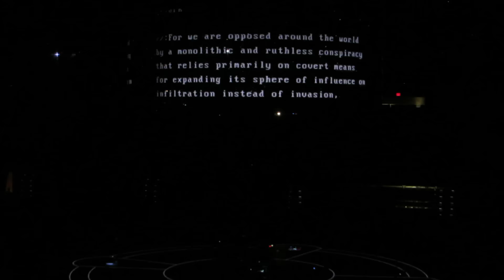Reapers- Muse (San Diego Valley View Center 1-7-16)